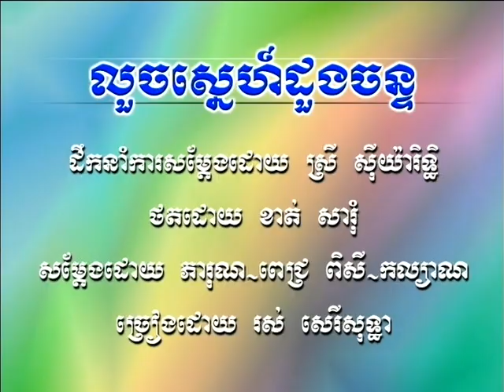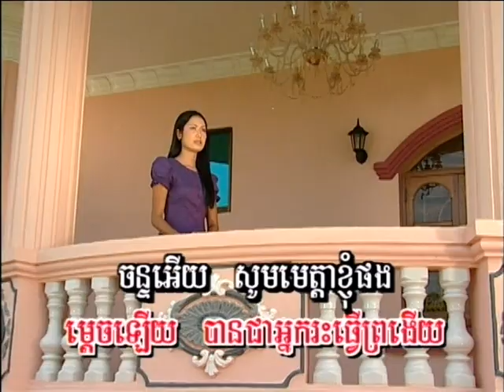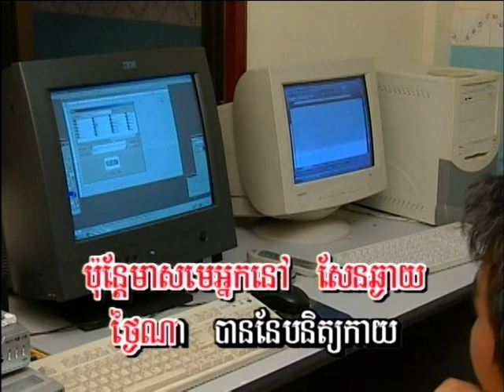Cambodian Music - Khmer Song - ចម្រៀងខ្មែរ -ខារ៉ាអូខេ - SR vol 3 4